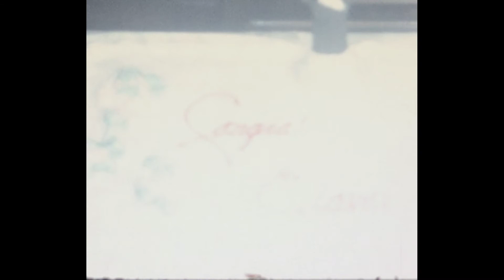1965 Roccapriore Family Films 25 - Framingham State Graduation - Part II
Filmed by Benjamin A. Roccapriore, MD with wife Olga (D'Agostino) Roccapriore from Middletown, Connecticut. Daughter Elaine (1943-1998) graduating from Framingham State University in Massachusetts on June 6, 1965. Part II.